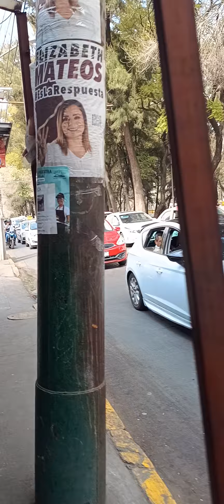Mujer de calle drogada ?